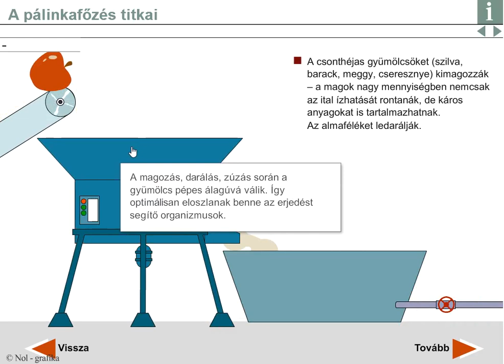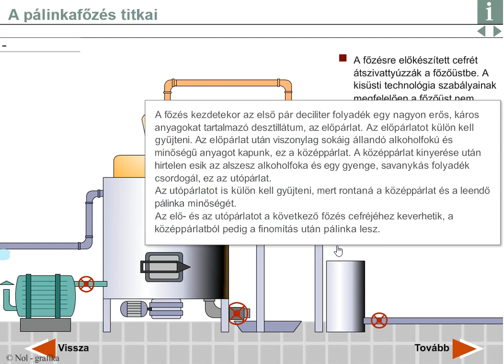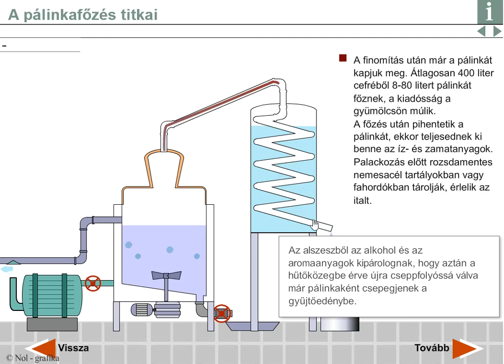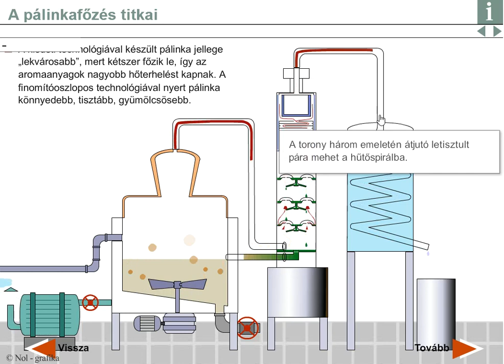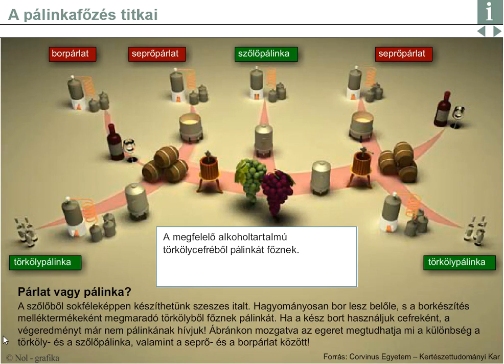Cefrézés - lepárlás animáció videó